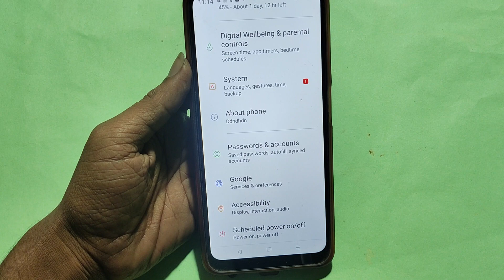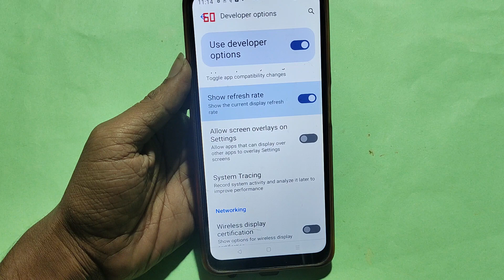How to change refresh rate, Oppo Reno 10 5G me refresh rate change kaise karen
Best powerful CPU under 10k

60-Inch Tripod with Bag

7 Socket 6A Extension Board